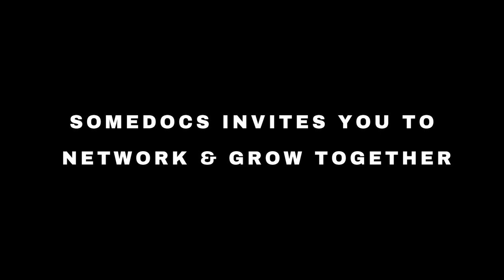Virtual Networking For Doctors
This is a jam-packed, productive hour of introductions to colleagues.
come find out what each one is currently working on/building.
Form new relationships.
Develop new leads.
Grow through new collaborations.
This is a doctors-only event. Join us.